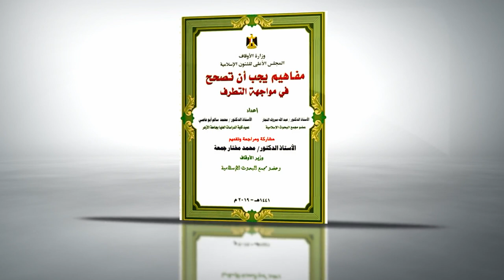مفاهيم يجب أن تصحح في مواجهة التطرف - 07 الجهاد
بصوت الدكتور/ أحمد القاضي